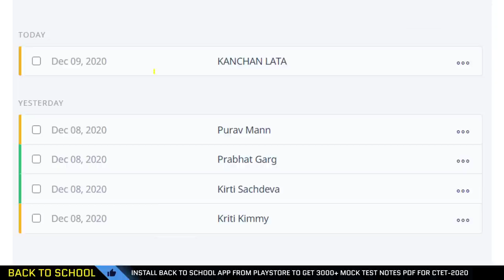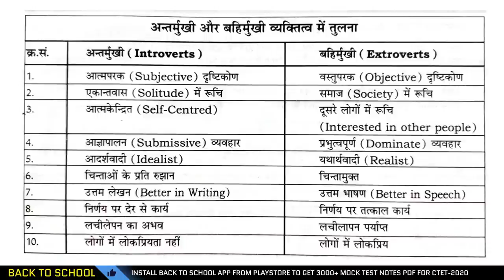CARL JUNG THEORY OF PERSONALITY FOR CTET 2021